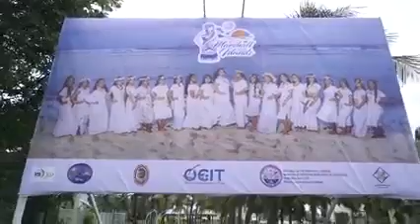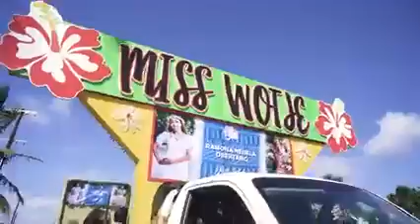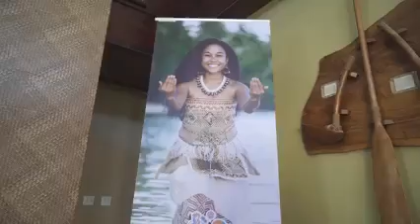Miss 🇲🇭Marshall 🏝 Islands 2023